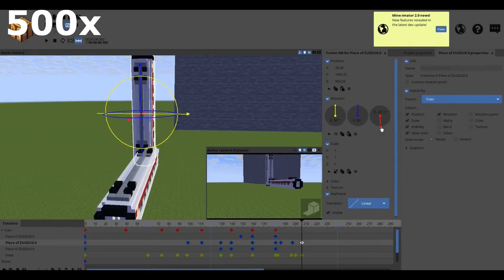Minecraft Train Crash Animation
1,000 VIEWS?